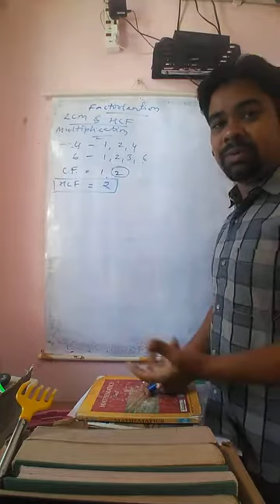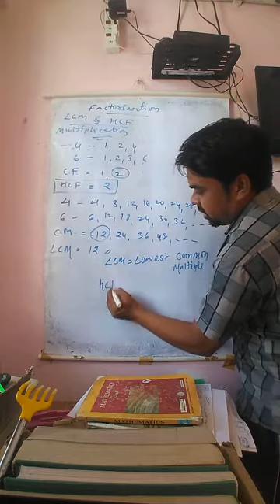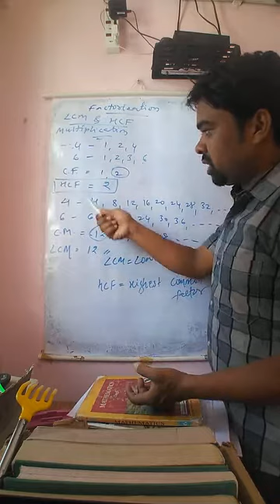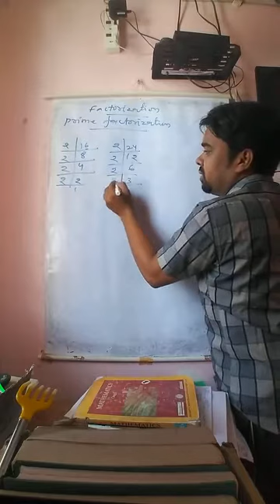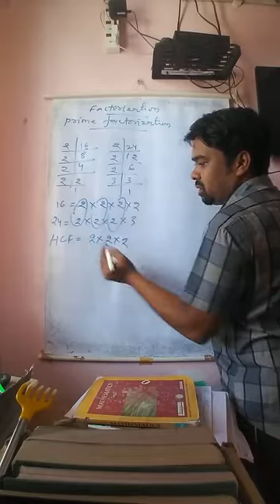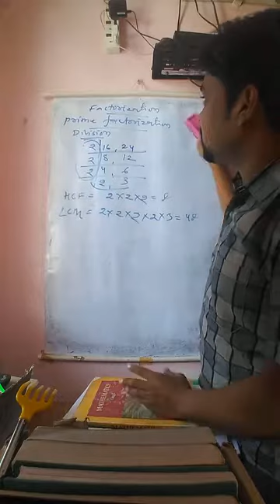multiples and factors (methods to find lcm and hcf